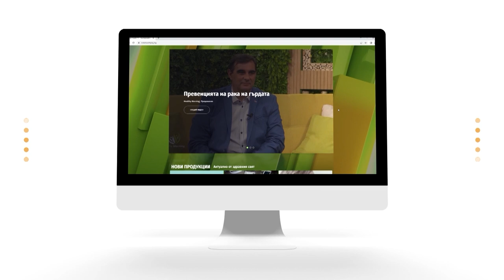Красиви отвън и отвътре с Дони Василева - Маска с рициново масло